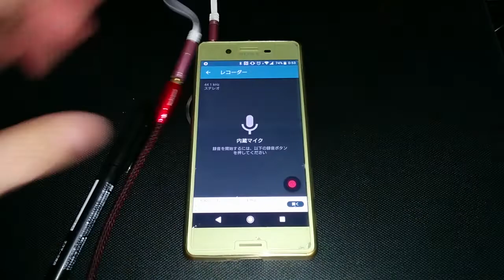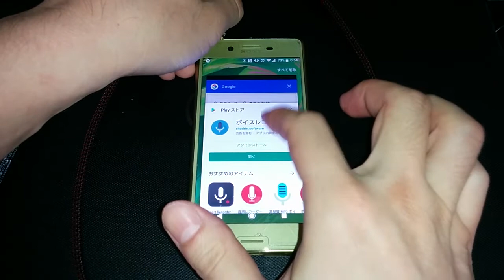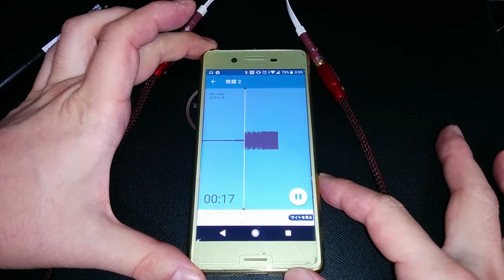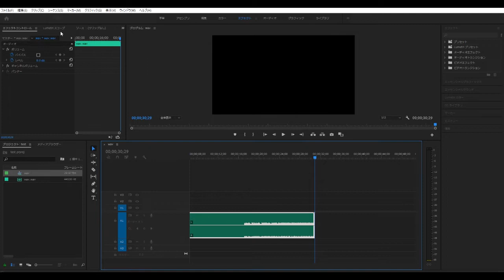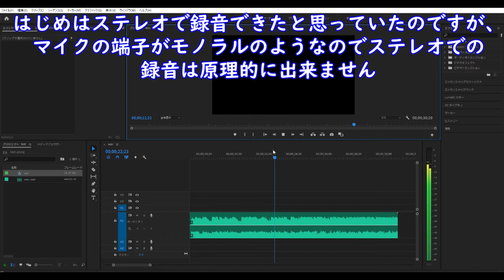【レビュー】スマホで内部音を録音する方法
詳細

ヘッドホン+マイク用変換アダプタケーブル
3.5mmオーディオケーブル